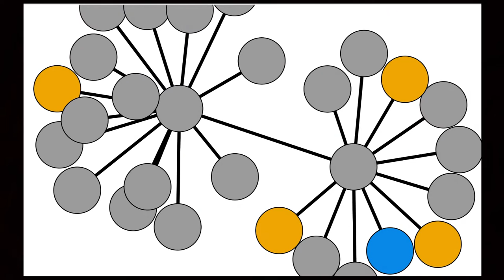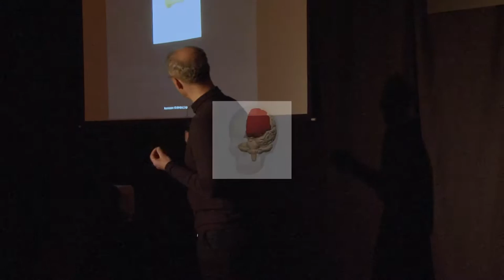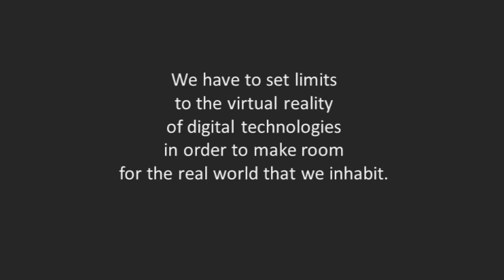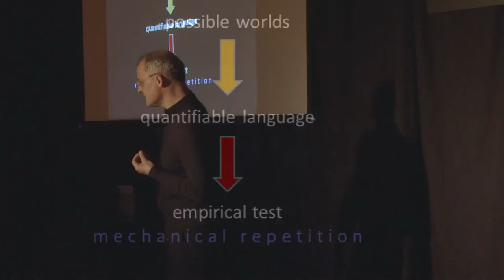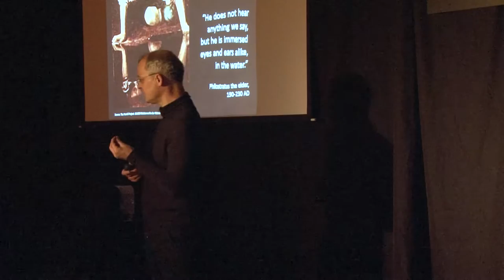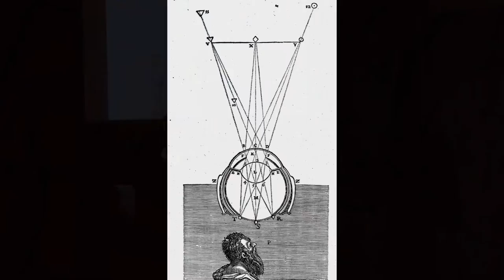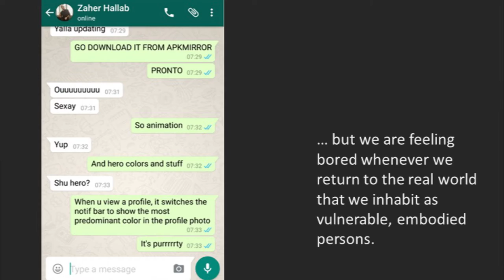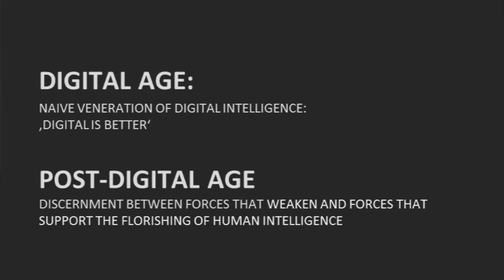How Spirituality helps us to win the race against the machine | Johannes Hoff | TEDxHeythropCollege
Our modern world is driven by a naïve belief in the superiority of machines. At the same time, our addiction to IT leads to “shallow brains”. In the emerging post-digital age we have to change this attitude in order to recover the analogical roots of human intelligence: realism, embodiment, and spiritual practice.

Bio: Johannes Hoff is Professor of Systematic and Philosophical Theology at Heythrop College in the University of London. Previously he was teaching Philosophical Theology at the University of Wales and Fundamental Theology at the Catholic Department of the University of Tübingen (Germany). His recent publications focus on the ‘analogical rationality’ of premodern philosophy in the light of the late modern crisis of Western science and culture. Related to this research is his investigation of similar crisis experiences in the Early Renaissance (15th century) and Early Romanticism (18/19th century), and his research on performativity in collaboration with leading representatives of contemporary art. Most recently, he has started to think about the digital revolution of our time. This research focuses on the irreducibility of our ‘analogical’ way of thinking to the digital rationality of the last five centuries, and the significance of spiritual practices for the ‘post-digital' age.